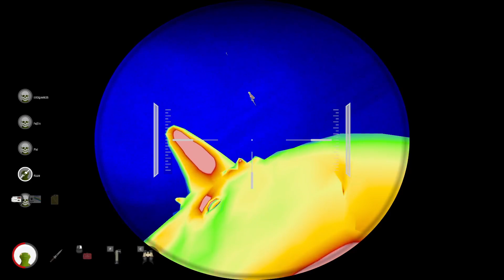WHAT HAS KERMIT GOTTEN HIMSELF INTO